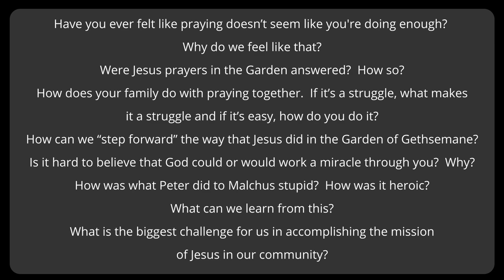Small Group Video (Mar 3rd, 2024)